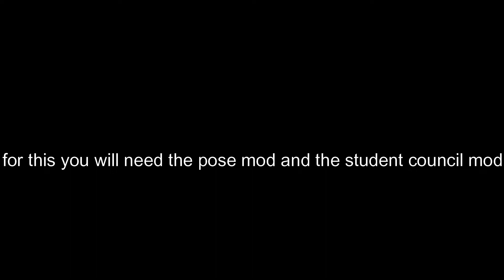How To Join The Student Council/Become A Student Council Member In Yandere Simulator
HOW TO INSTALL THE MOD

MOD LINK